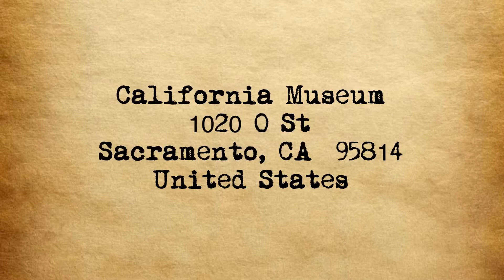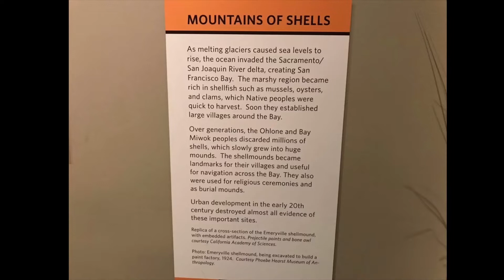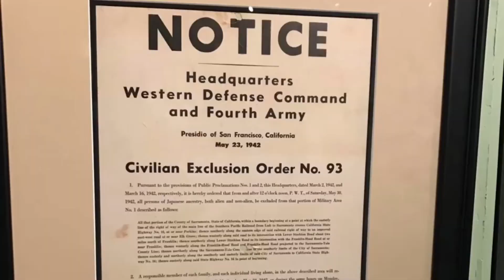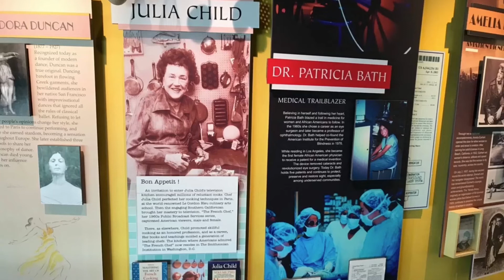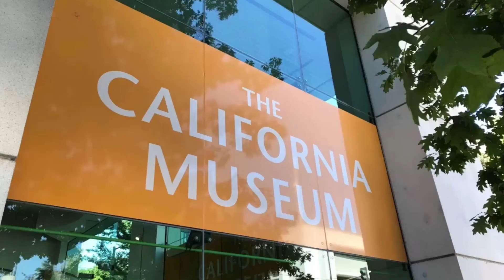Sap the Tour Guide: California Museum Sept. 2019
(Part 2 video from STG’s CA Archives video)
After your favorite tour guide finished touring the California State Archives, he went roaming within the first two floors of the building. The two floors house the California Museum. STG did stop inside the cafe for one order of history.

Music from National Treasure soundtrack